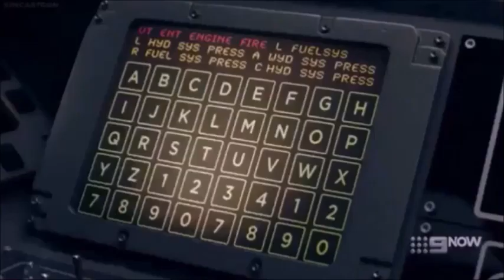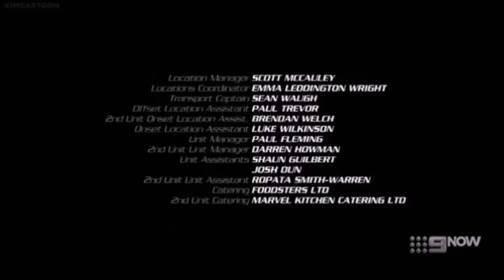Power Rangers Beast Morphers Rangers VS Tubatron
All The Times The Rangers Fought Tubatron